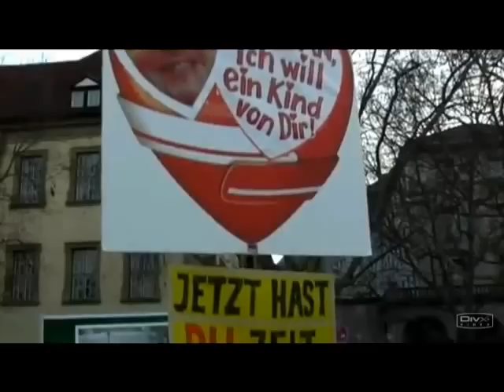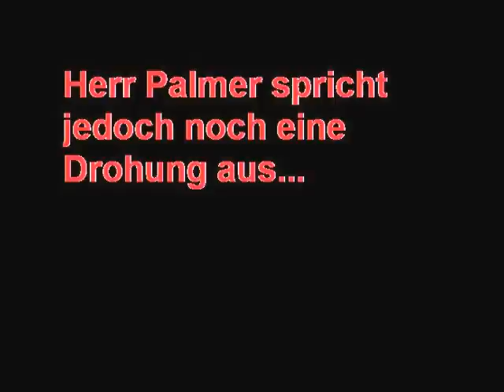Stuttgart 21 - Die falschen "Demokraten" !?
Ein Video über die verschiedenen Phasen des Triumphs und der Niederlagen von Stuttgart 21 Gegnern.

Um eines vorwegzunehmen:
Ich bin nicht der, der es für gut heißt, den Verlierer nach einem Sieg zu demütigen. Ich finde jedoch, dass gerade Herr Palmer hier nicht so dünnhäutig sein sollte, den seine Anhänger treiben es noch viel schlimmer und haben das ganze erst ins Leben gerufen.